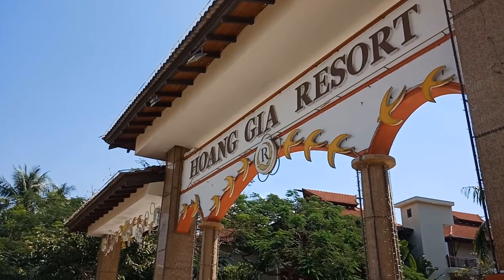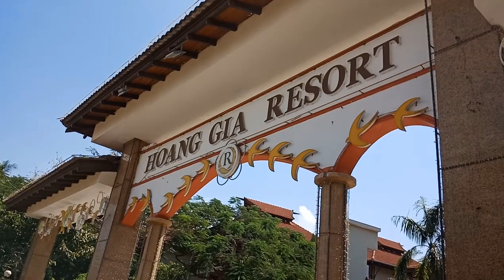Khám Phá Resort Hoàng Gia Thành Phố Quy Nhơn - Life And Travel